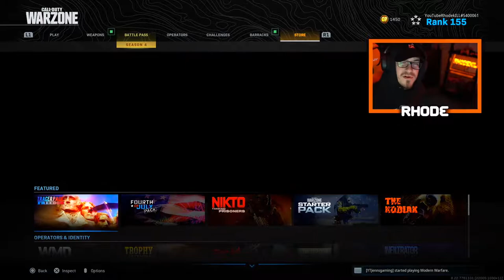NEW TRACER PACK FREEDOM "1776" M4A1 in MODERN WARFARE! (MODERN WARFARE TRACER ROUNDS) COD MW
USING THE NEW TRACER PACK FREEDOM in MODERN WARFARE!!!

Welcome to the channel! I appreciate you taking your time to stop by! Love all my supporters and lets keep this thing going strong.😤❤💪🐐